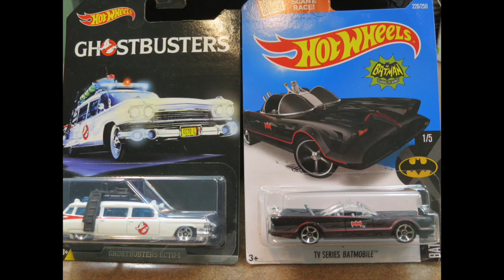RACE 7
Ghostbusters Ecto-1 and T.V. Series Batmobile go head to head, on todays ORANGE TRACK CHAMPIONS